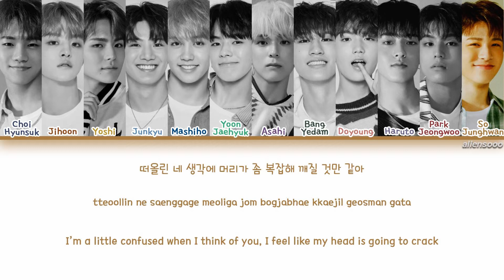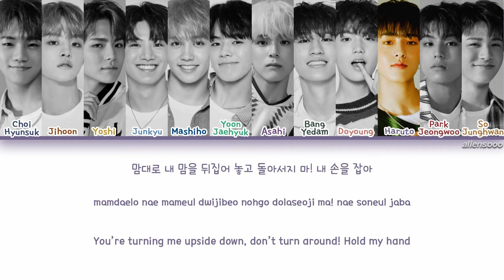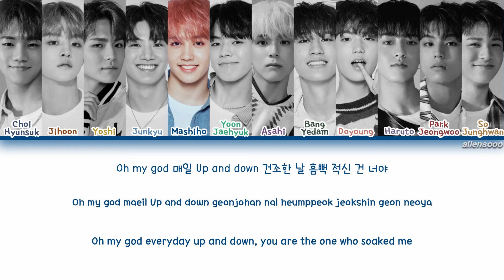TREASURE - I LOVE YOU (Color Coded Han|Rom|Eng Lyrics)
Artist : TREASURE
Song : I LOVE YOU
Album : THE FIRST STEP : CHAPTER TWO